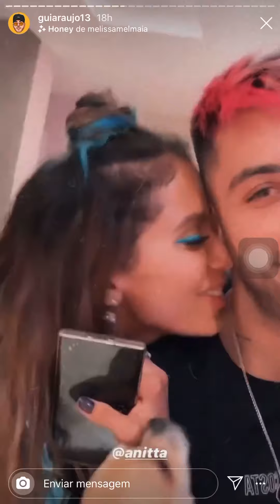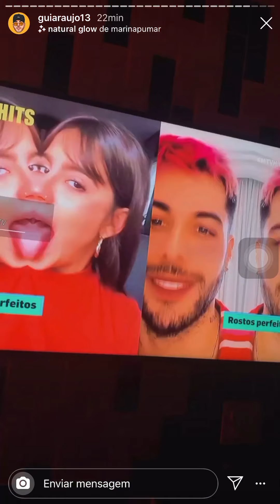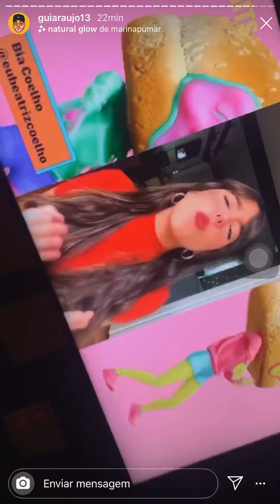Story Gui Araújo Casa Anitta / Instagram 15/05